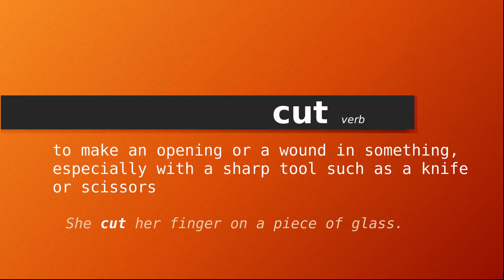cut , Meaning of cut , Definition of cut , Pronunciation of cut